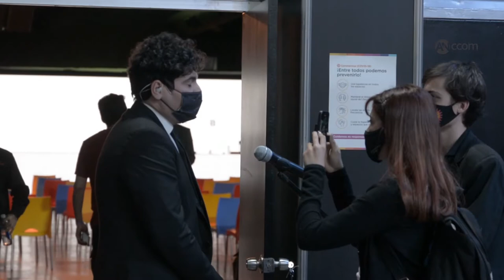Elecciones PASO 2021 | Una repaso de la cobertura: Cambiemos y Avanza la Libertad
El día de ayer se celebraron las elecciones PASO para las legislativas de Noviembre. ANCCOM estuvo cubriendo en todos los búnkers de laos grandes partidos y coaliciones y aquí tenemos un resumen de los bunkeres de Cambiemos y Avanza la Libertad